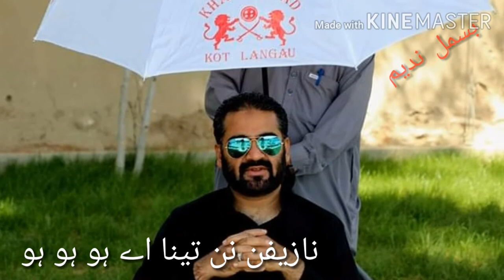Point Bismil Nadeem Mir Khalid Jan Langau Song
Bismil Nadeem